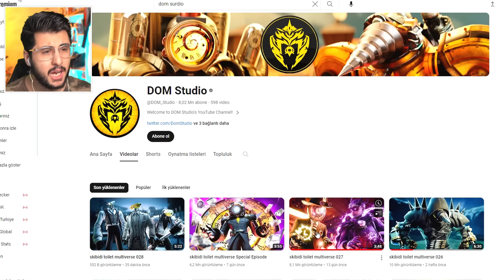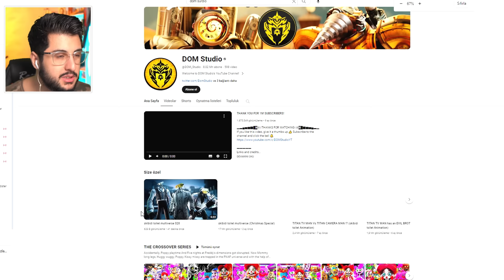skibidi toilet PARALEL EVRENİ 12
Hoşgeldiniz ben Eren, skibidi toilet PARALEL EVRENİ 12 videom ile karşınızdayım. Gerçekten güzel ve eğlenceli ve komik bir video oldu iyi seyirler :)